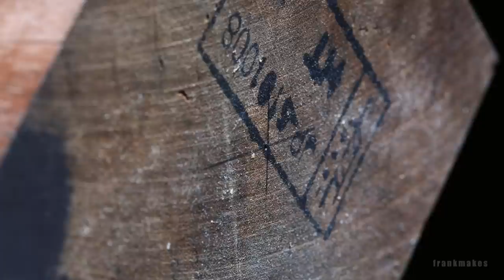Carver's Mallet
The ghosts in the shop are at it again - making things from the leftover pieces of tropical hardwood from the previous woodworking project. Two pieces are stitched together with a box joint and wood turned on the lathe to make a carvers mallet.  What a nice surprise!